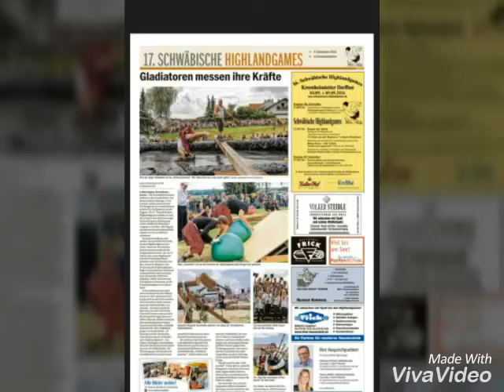Highlander games kreenheinstetten 2016